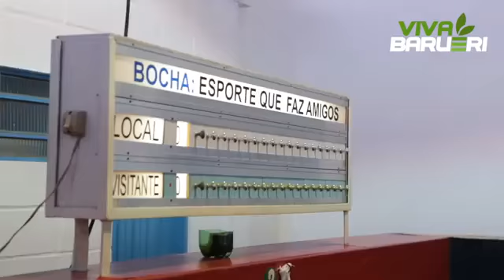Viva Barueri - Bocha